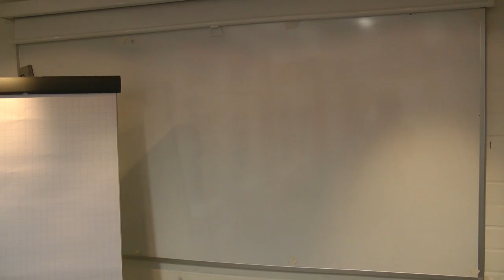Video on Demond (VoD) Folge 9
Desmond berichtet vom Euroleague-Heimspiel gegen Unicaja Malaga.